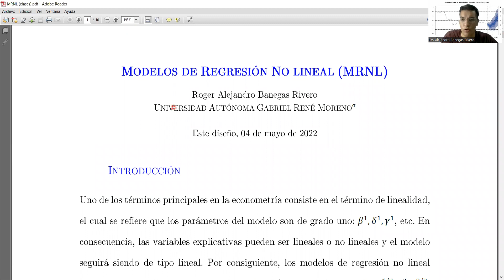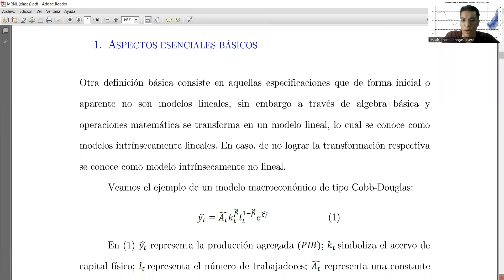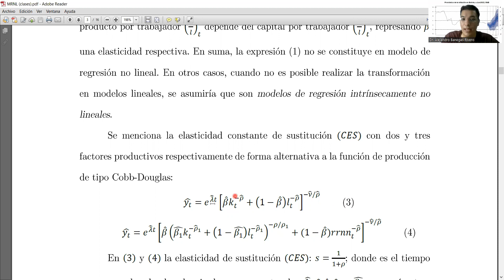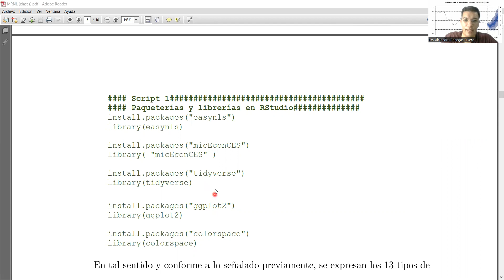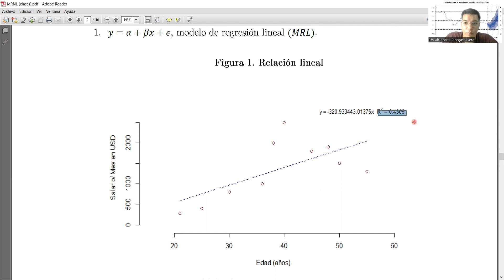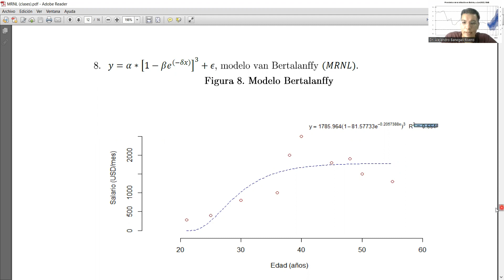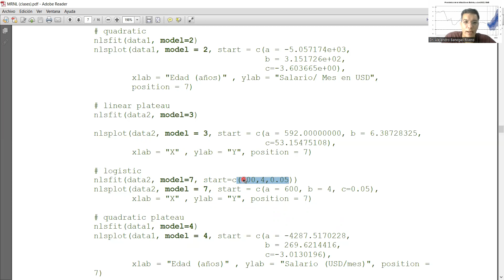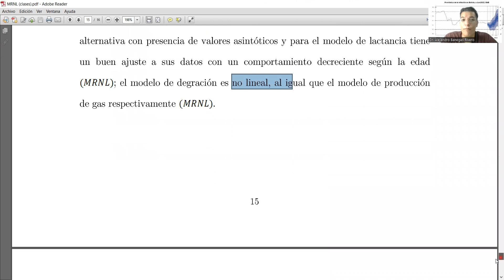Modelos de regresión no lineal (paquetería 'easynls' en RStudio): 13 estimaciones